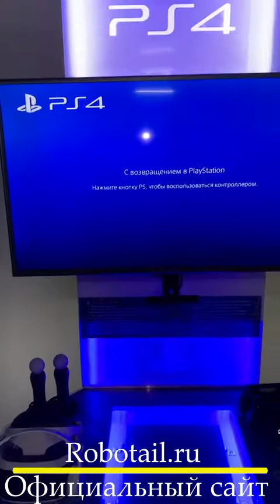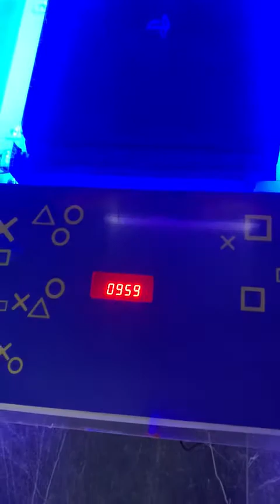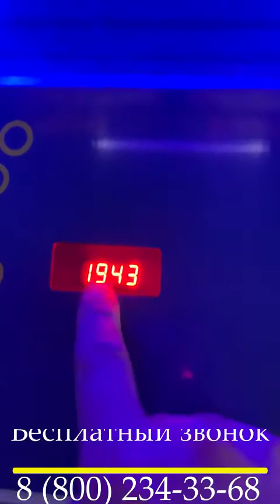Параллельная реальность RealPro VR V2.0 с жетоноприемником (инструкция)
Помните? 5D,6D,7D,9D,XD и прочие кинотеатры с плоскими и сферическими экранами? Платформы 2-3-5-6 степенями свободы. 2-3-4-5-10 эффектов для полного погружения? Помните кинотеатры с купольными сферическими экранами?Были на выставке РАППА? Видели все разнообразие очков виртуальной реальности? С полным погружением и разнообразными платформами спецэффектов для улучшения реалистичности?